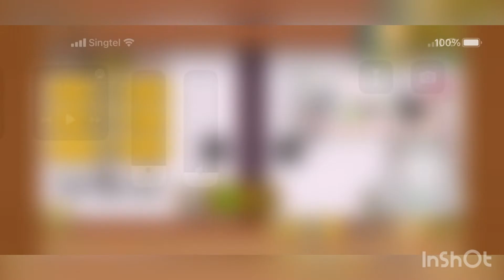Getting Li’l Homura’s True Form!! — Nutcracker Witch (This Is My Despair)